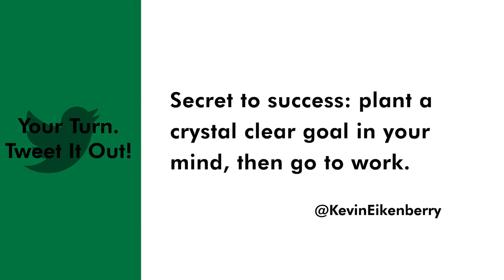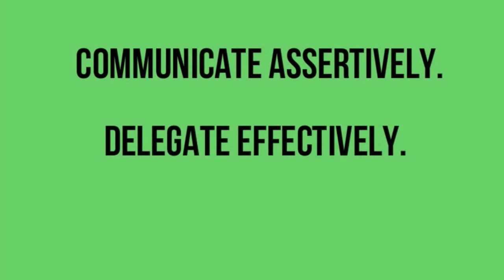What My Office Can Teach You About Success - Remarkable TV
In this video, I talk to you about how my original vision for my office vs. the one I have now can teach you about success.